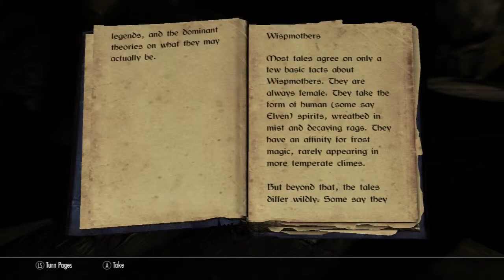Basement Quality Quest - Skyrim (Part 1)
Pat and Nathan go on a quest with no destination.

Holy shit a dragon already.